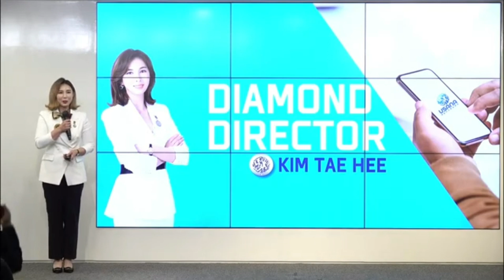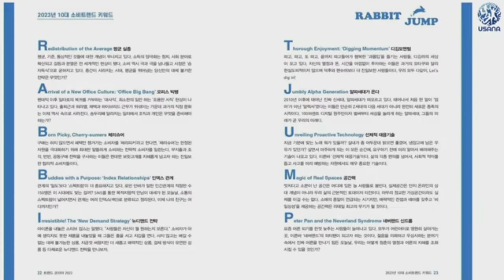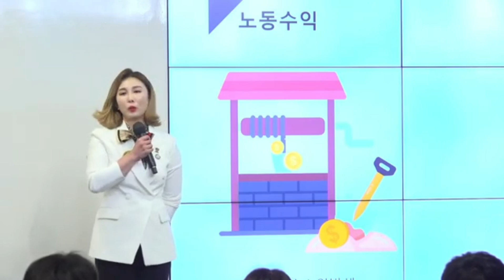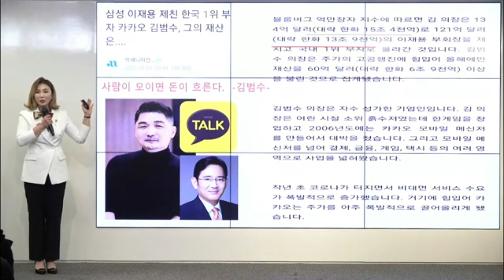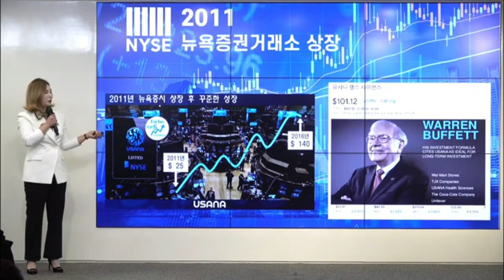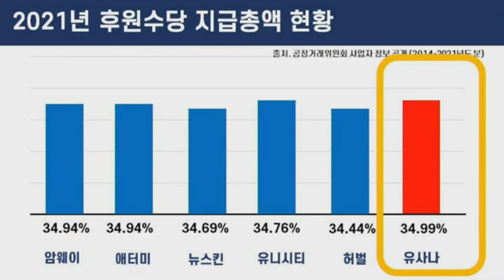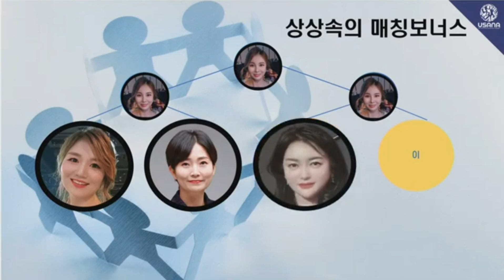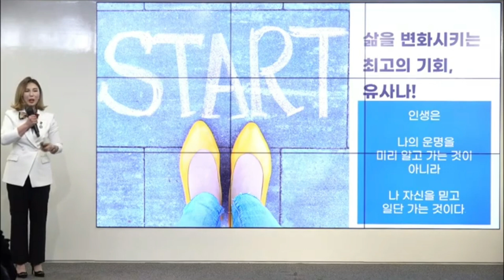유니스타즈그룹 1월 16일 사업강의 김태희 강사님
저녁시간을 활용하여 유사나를 알아보고 싶은 분들을 초대하셔서

직접! 현장의 열기를 꼭 함께하세요~~ 매주 월요일 오전 11시!

김태희 강사님